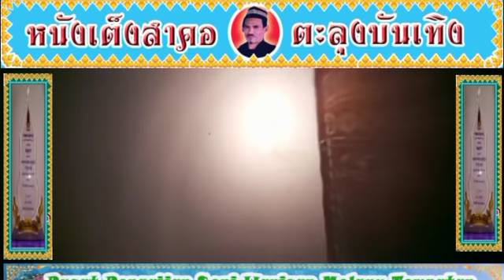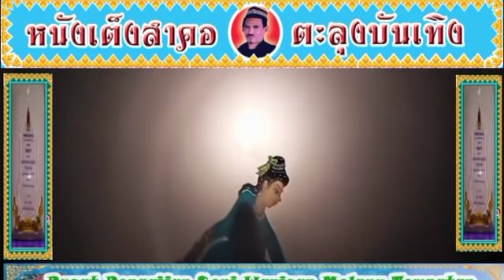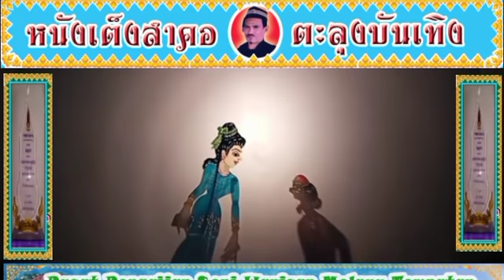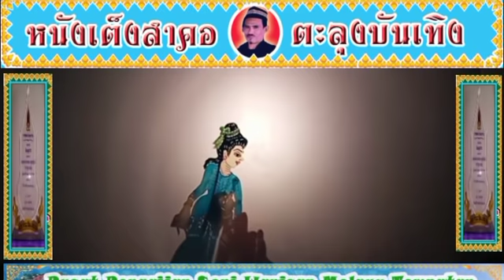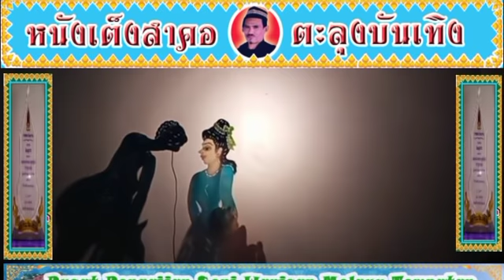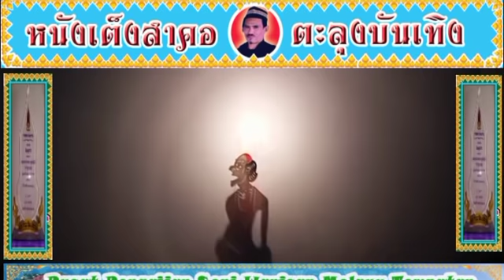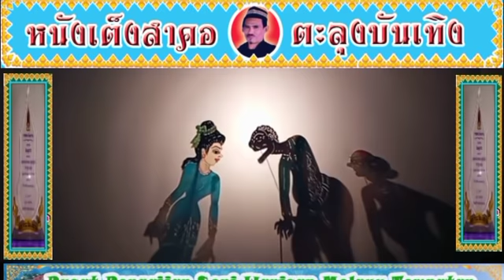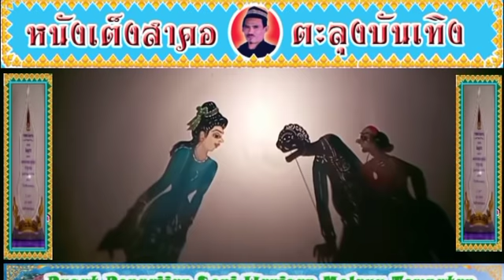Wayangkulit Yatim saga : หนังเต็งสาคอ อนุภาพรัก 7